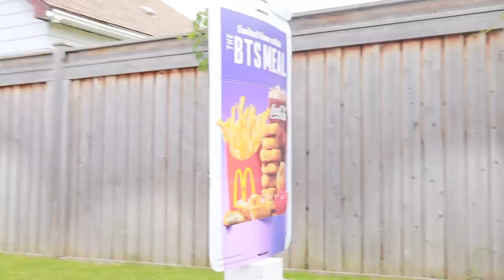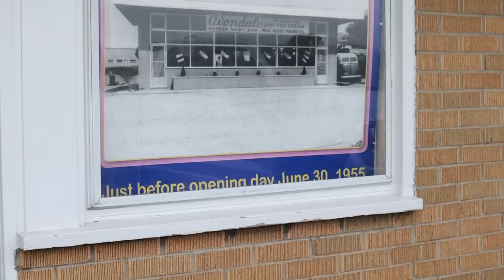Niagara Falls Ghost Town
SIMOR SINGH

Music by Chandler Juliet - Way Too Young to Feel This Old

1. How old is Himmat?

2.  Hubby’s Profession?

3. Where am I from?

4. Where am I from Punjab?

5. Where am I working?

7. Our Religions

LOVE ...